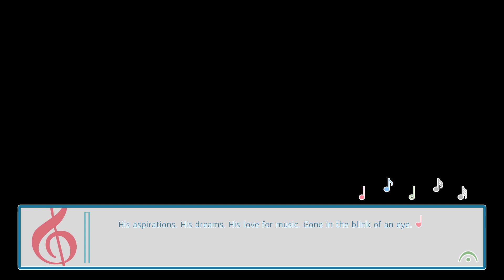Cliff Dive 🤼 ~ BAND CAMP BOYFRIEND [CLARK] ~ BAD END 2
Well that was certainly quick, wasn't it? Though I can't say I didn't see it coming.

*~* For the last few years, the Blue Mountain Bandits High School Marching Band has suffered from inconsistent directorship. Students are dropping out, scores and morale are at an all-time low, and the school doesn’t give the music program the respect it deserves.

Determined to turn everything around, Cadence enters her junior year as the band’s drum major, alongside brand new band director and Blue Mountain alum, Mr. Victor Wiley. Whipping the band into competition shape is easier said than done, but Cadence and Wiley have the drive and optimism to see the task through. To focus solely on perfecting this year’s field show, the band leaves behind society to spend two weeks at Camp Bearpaw, a sports compound located amidst the woodsy Pennsylvania countryside. It’s the perfect place to kindle friendships, make memories, grow as a leader, and perhaps even find love in between rehearsals...

However, band camp isn’t going to be easy. All choices carry weight and unexplained happenings wait in the wings of the camp. Will Cadence lead her classmates to victory--or watch the entire band fall apart around her? *~*